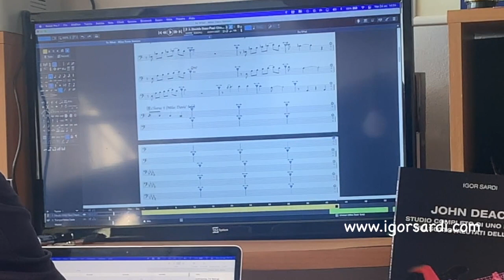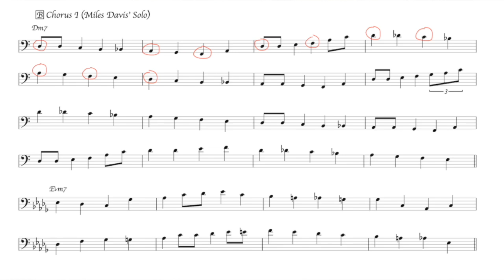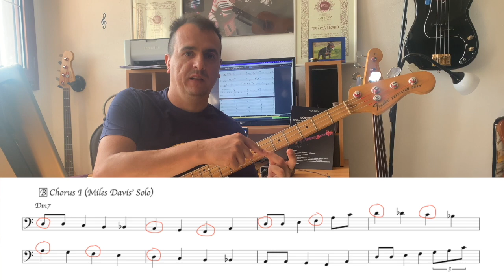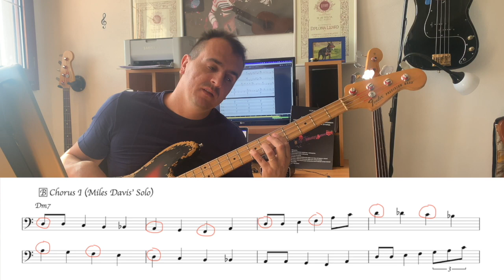Il Walking Bass - Video n.7 - Come e perchè trascrivere le linee dei grandi bassisti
Video estratto dal mio nuovo metodo didattico..
"Imparando il Walking Bass: Corso progressivo dalle basi al livello avanzato"
Dopo aver pubblicato il mio corso completo di armonia applicata per bassisti qualche mese fa, è uscito anche il mio libro dedicato al walking bass. Argomenti:
- Storia e cenni del Walking- Studio intervalli, arpeggi, scale modi ecc.- Il II-V-I Maggiore e minore- Approccio cordale e scalare- Note cromatiche- Accordi estesi- Variazioni ritmiche- Analisi di linee di walking dei più grandi bassisti della storia... e molto altro ancora..!!
Acquistandolo riceverete il pdf o il cartaceo (circa 120 pagine), basi audio, esempi, video didattici, tutto al prezzo di una lezione con l’insegnante. Chi fosse interessato lo può acquistare su
Tutti i miei libri didattici, disponibili su in vari formati
- 100 Funk groove per basso
- 500 esercizi per basso elettrico
- Professione Bassista
- Queen: 185 trascrizioni di basso
- Jaco Pastorius: Oltre 70 Transcrizioni di basso
- Flea: 60 Trascrizioni di basso
- Red Canzian (Pooh): Oltre 40 Trascrizioni di basso
in various formats
- 100 Funk grooves for bass
- 500 exercises for bass
- Queen: 185 bass transcriptions
- Jaco Pastorius: Over 70 bass transcriptions
- Flea: 60 bass transcriptions